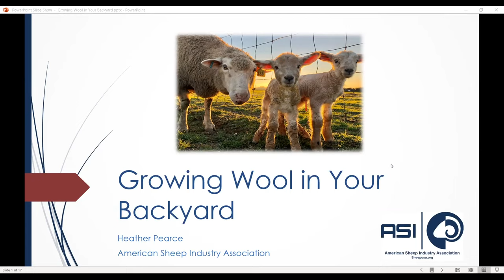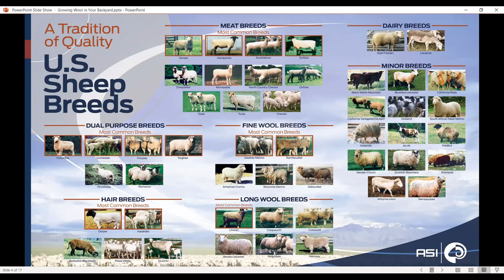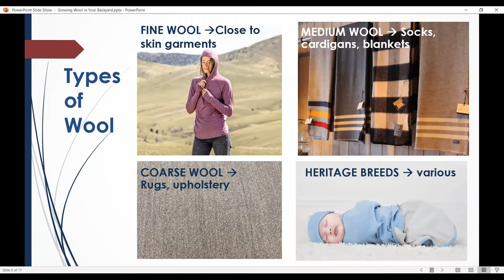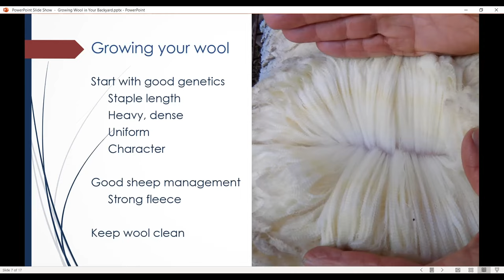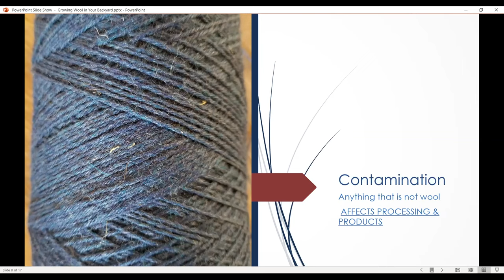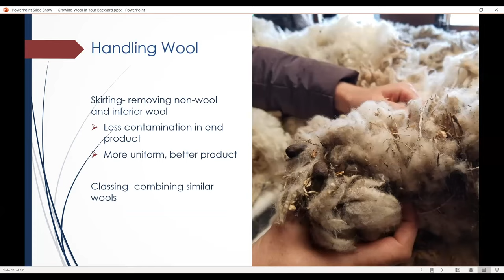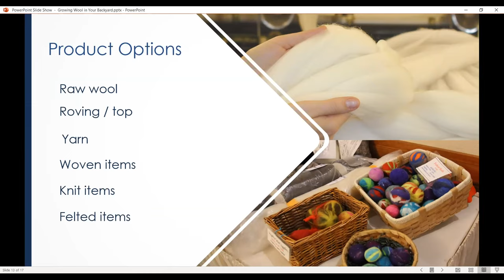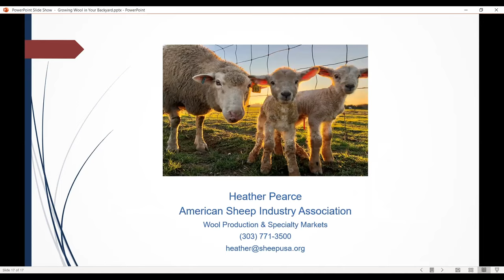How to Grow Wool in Your Backyard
Growing Wool in Your Backyard: Sheep can provide a variety of resources including wool. Learn about growing quality wool on a small scale as well as options for using the wool yourself or using it to generate additional income.

Heather Pearce, American Sheep Industry Wool Consultant: Heather works with American Sheep Industry Association as their Wool Production and Specialty Markets Consultant, helping producers grow, prepare and sell valuable wool. Growing up on a farm flock wool operation, Heather then studied Animal Science at Colorado State University and currently ranches west of Denver with her family.